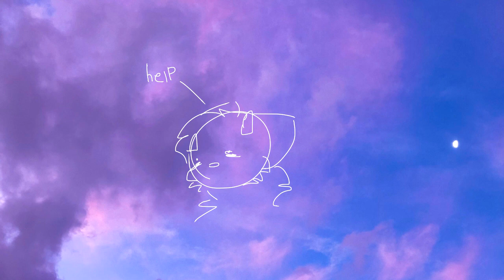Miracle/ animation meme (Cinderpaw)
haha happy cat go brrrr

Time taken: a day or so

Stuff used:
Flipaclip
Finger